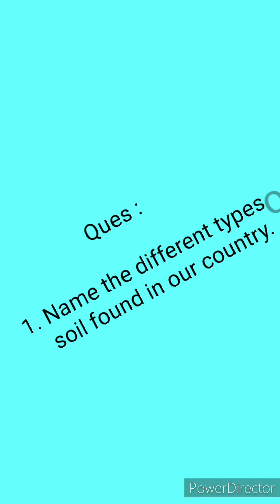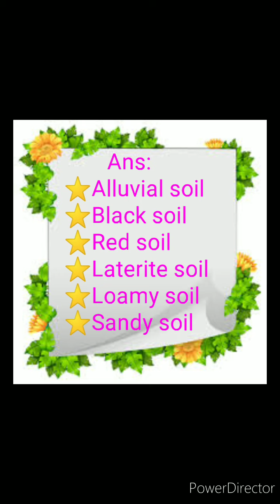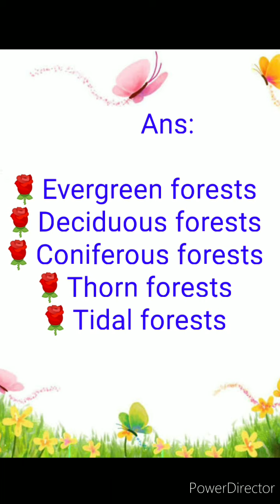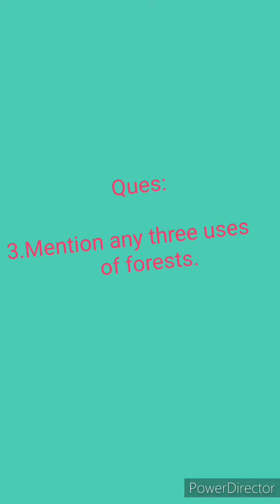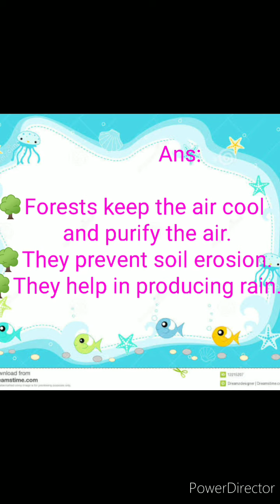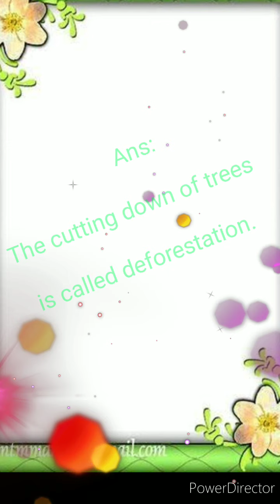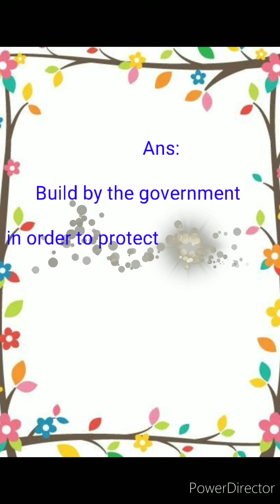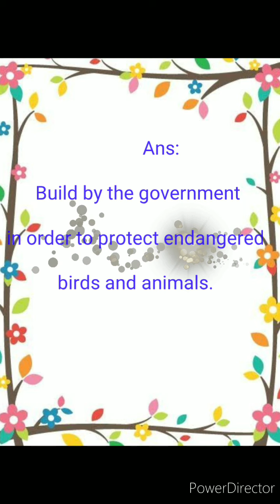IV th Std Social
Ln-1 India's natural resources soil and Forest wealth. question and answer (1 to 5)